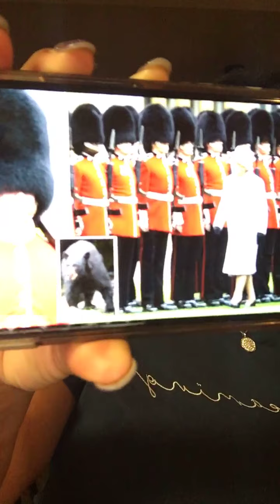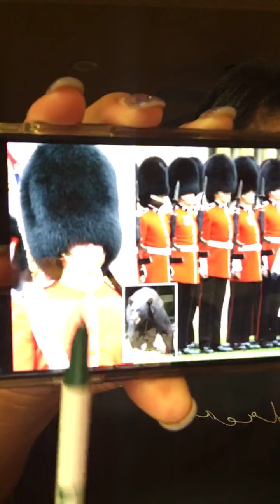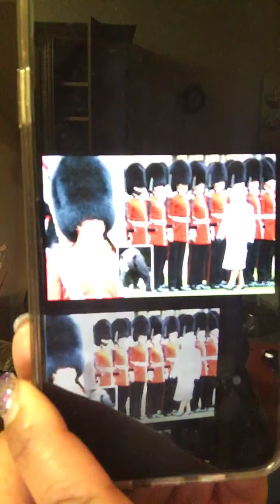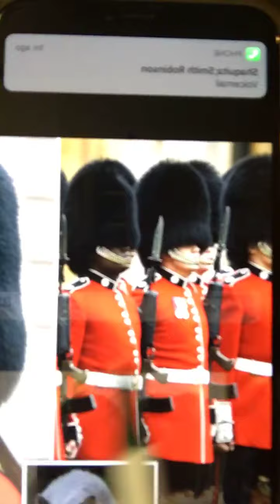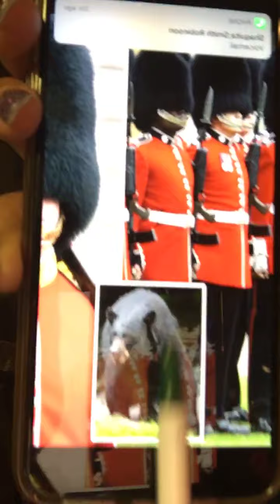“Ten Hut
“Are you Ten Hut?”